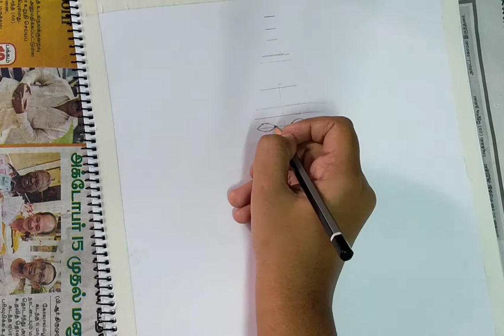How to paint Lord Lakshmi devi || Diwali special || easy paintings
Lakshmi devi paint